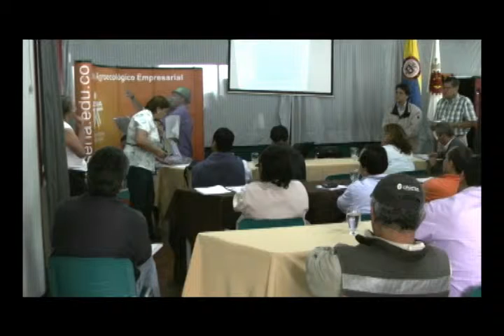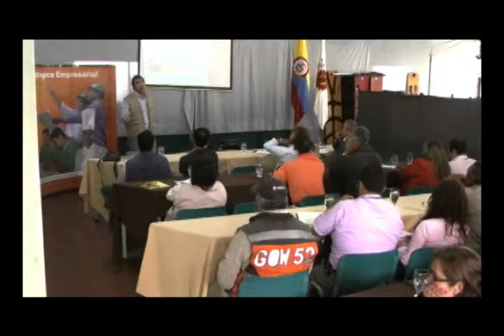comité técnico mayo